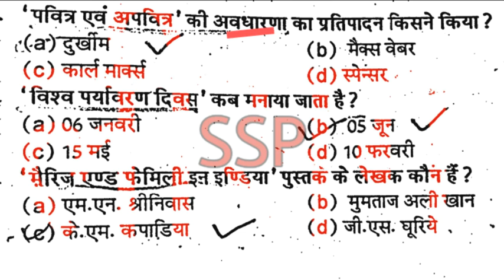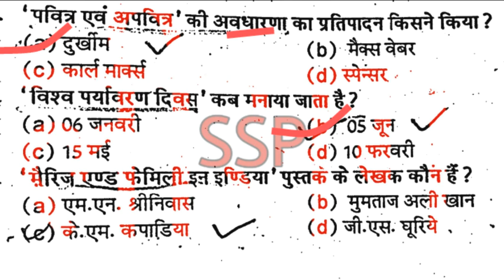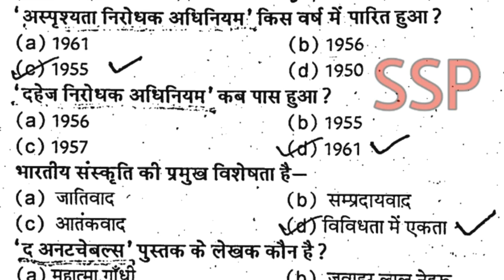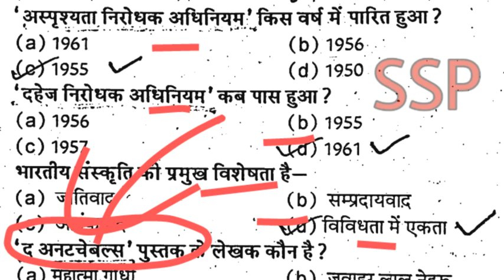समाजशास्त्र के ऐसे प्रश्न जो B.A.1st year की परीक्षा में हर बार पूछे जाते हैं। Sociology questions-1